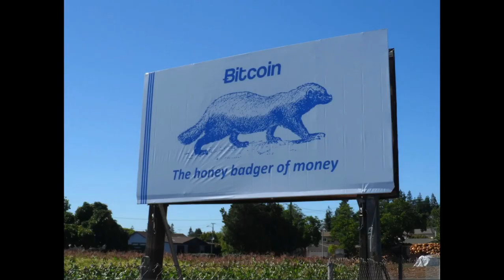The BCH Podcast #65: BCH 2022 Review & Crypto Politics feat. MP Rolando Brison, Romit & BitcoinJason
Rolando Brison, MP in St Maartens, joins the show live from the Royal St Kitts Hotel to talk about banking in the Carribean, his journey to BCH, political involvement of BCH in St Kitts & St Maarten. Also Romit (not Rohit! My mistake for mixing up the name!) from Zapit discusses the new announcement of integration with payments system UPI and merchant culture in India, and Bitcoin Jason gives his impressions of St Kitts merchant adoption at the BCH 22 Conference.

=timestamps=
00:00 Podcast opening
00:36 Intro
01:35 MP Rolando Brison, St. Martin
09:02 How did MP Brison get into politics?
18:22 No country is using crypto microtransactions more than St. Kitts
21:29 How do you handle crypto volatility?
26:58 Look at the quality of developers in BCH
27:55 Citizenship for crypto creates a circular economy for BCH
35:41 Legal tender status for BCH in St. Kitts
44:19 Legal tender solves many crypto regulatory problems
50:58 MP Brison & BTC maxis in the Caribbean
53:29 Brison: "The truth will set you free"
55:25 Romit Goswami, Zapit founder & CEO
01:01:22 Zapit Bitcoin Cash wallet
01:04:44 Zapit integration with UPI
01:19:30 FTX blows up
01:24:13 Meme of the week
01:27:47 In other crypto news...
01:29:34 CashRain mass tipping tool
01:32:06 Community comment of the week
01:34:50 Message to the community
01:37:40 Bitcoin Jason joins
01:45:25 Shoutouts from Jeremy and Jett